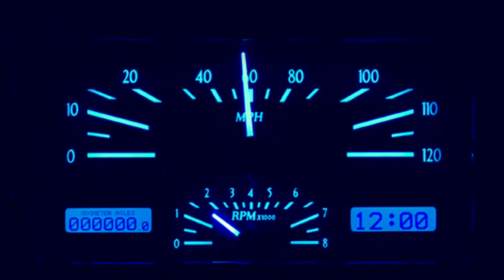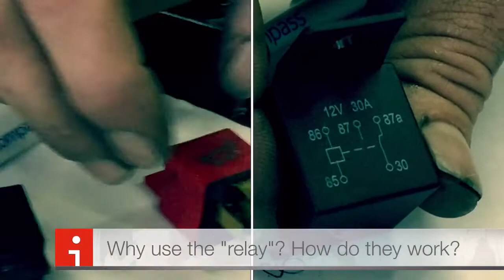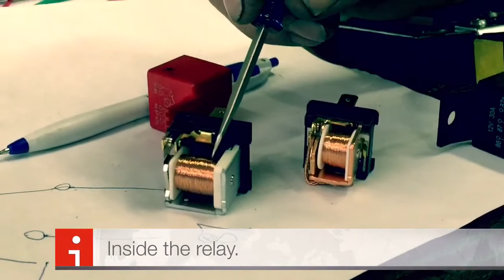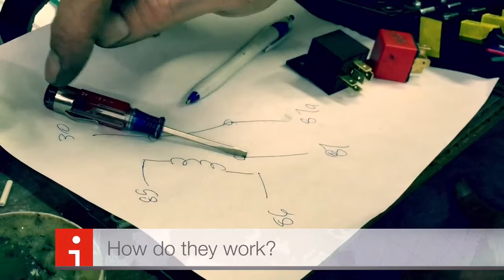Why use the "relay"? How do they work?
1939 Chevy Wiring Overhaul